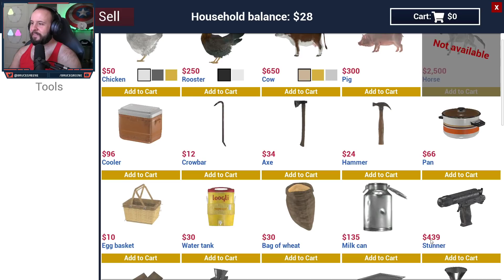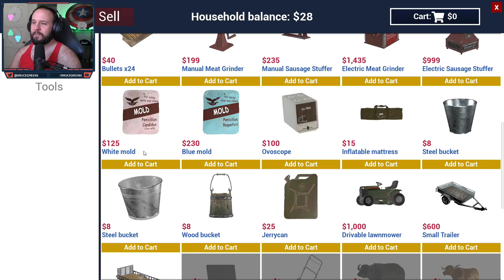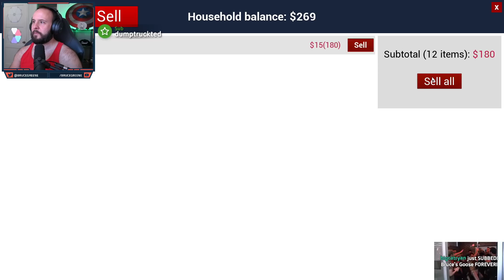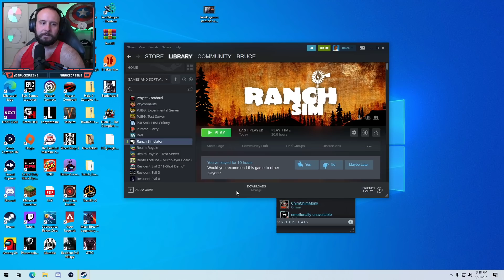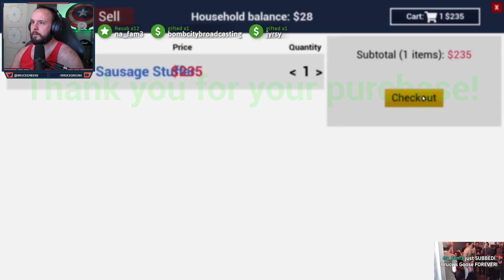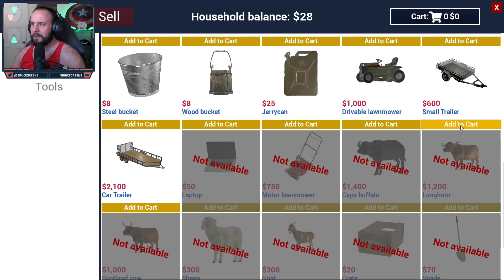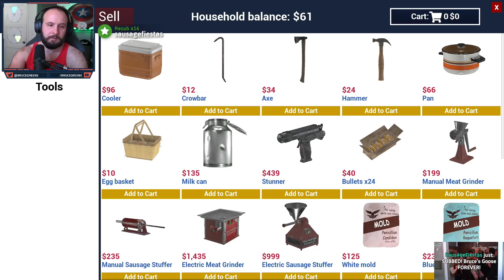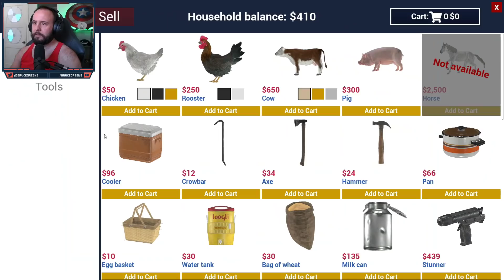Bruce Plays Ranch Simulator w/Aplfisher, Diction (Part 3)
We become sausage stuffers! Not like that, you disgusting people.